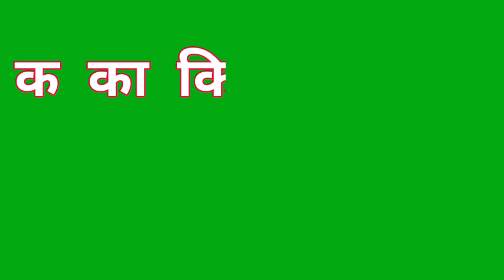क का कि की | बारहखड़ी | Kakahra